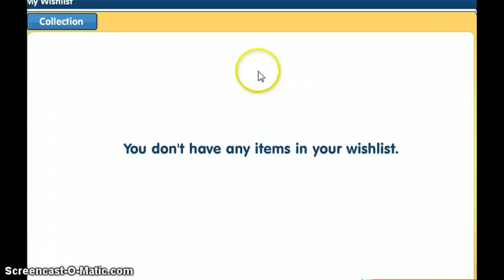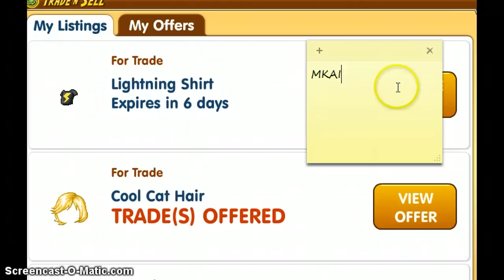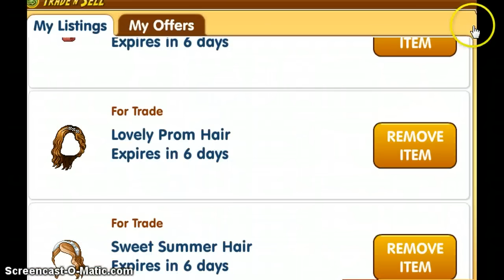My fantage inventory update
Enjoy! If you want anything, just tell me and sorry my account is NOT for trade.. .n.